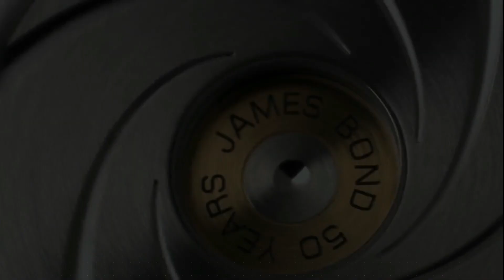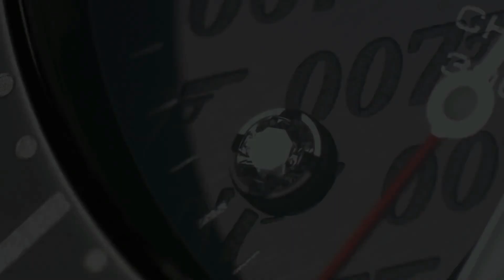Omega Dive Watches For Men - Top 8 In 2024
10.Omega Seamaster Planet Ocean 600M Co-Axial 45.5mm
09. OMEGA DIVER 300M CO‑AXIAL 43.5 MM 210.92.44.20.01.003
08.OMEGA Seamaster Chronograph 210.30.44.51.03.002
07.Omega Seamaster James bond 50th Anniversary
06.Omega Seamaster Diver 300M Co-Axial 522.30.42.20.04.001
05.Omega Seamaster Diver 300M 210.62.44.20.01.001
04. Omega Seamaster Planet Ocean GMT "Big Blue" 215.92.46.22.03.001
03.Omega Seamaster Planet Ocean 600m 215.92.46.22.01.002
02. Omega Seamaster 44mm  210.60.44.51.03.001
01.OMEGA DIVER 300M 42 MM 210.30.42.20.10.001

Some of the footage used in this video is not original content produced by Base Watches. Portions of stock footage of products was gathered.